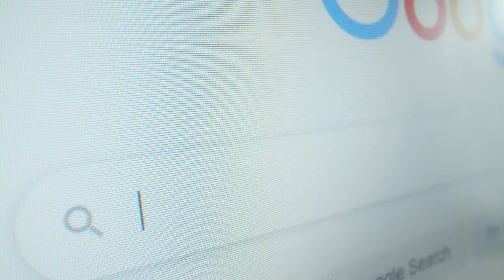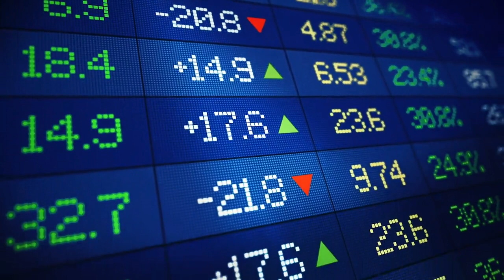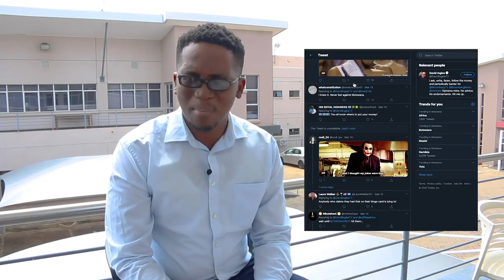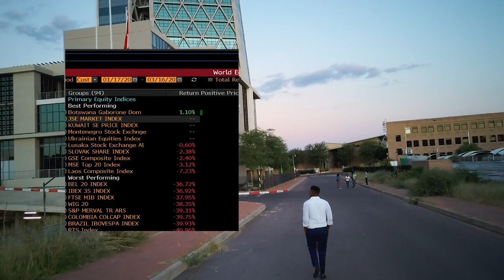Botswana Stock Exchange and the Corona Virus? Immunity, Luck or Inefficiency?